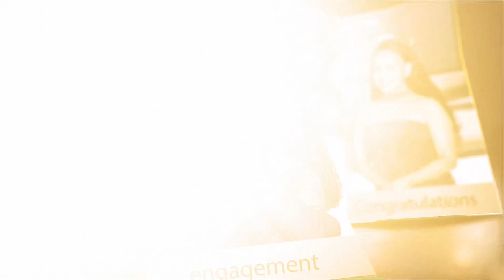Prophetess Tsion Engagement 💍